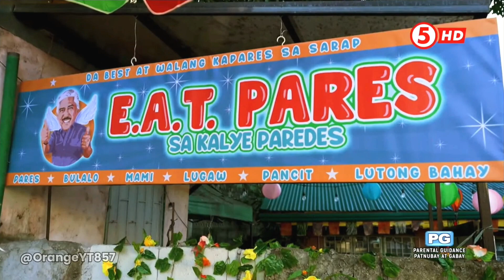EB Lenten Special: Love Thy Neighbor closing + Sponsors [26-MAR 2024]